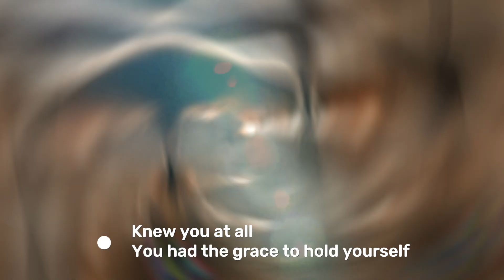Candle In The Wind ( Lyric Video ) Song by Elton John